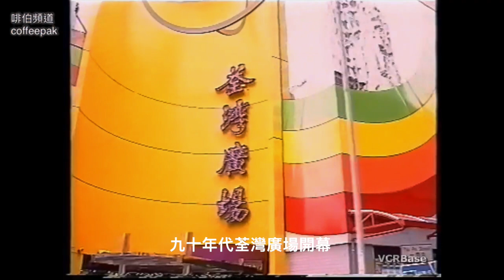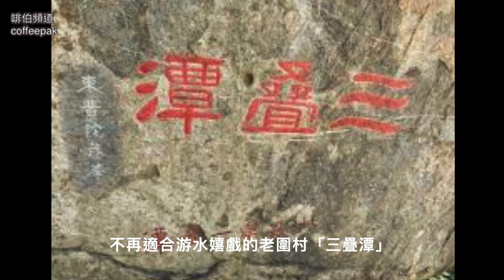像映留痕 - 新舊交集的荃灣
荃灣是香港的第一個衞星城市，移山填海，建公屋，徒置其他區份居民入住，居民慢慢自發建立市集，社區，然後發展私人屋苑，大型商場等，都是以後其他新市鎮蕭規曹隨的發展模式，當中沒有太多驚喜。但荃灣居民由貧困步入小康，甚至小富，也率先給其他新市鎭一個範式，當中有新的屋苑，也有舊的社區，形成一個新舊交集的荃灣。

本短片片段/照片來自:

Hong kong refugee Shek Kip Mei fire in 1953 石硤尾大火

1950s Hong Kong Resettlement Housing Blocks, Post War, 16mm Colour Home Movies

[香港懷舊]荃灣廣場音樂噴泉和場內其他小噴泉

[香港懷舊]荃灣廣場音樂噴泉1995年2月 HQ版 (Part3)

 flickr
背包客網

片中還有好些照片取自網上，或是幾手資料，或是未有記錄來源，無法註明出處，若告知啡伯，定必補誌，鳴謝，並請見諒!

請繼續收看以下製作:

往事如流水，一去不回，但總會在某時某刻，在腦海裏再度浮現。你我也許認識，也許不相識，往事總會有一些交集的時空和地域，當我們細味這些記憶，當中故事未必一樣，但甜酸苦辣的感受，也許大致相同。 地方的興衰大事，太沉重了，本系列所記的祇是歲月留下的一點點像映，供你在喝一杯咖啡的時間去細味低徊，也許還會給你帶來一絲感喟。

本系列用散文、詩篇形式隨筆，意之所至，用兩三分鐘時間，對人對事，對生活無所不談。

描述香港由五十年代開始，因緣際會，由難民棲身之地，逐漸成了東方之珠，又因九七陰霾，明珠褪色。本系列通過短篇形式，以連續又獨立成章的方式，將種種大小事件留下的痕跡，用聲光作剪影，以史為鑑。

因野心家的嗜權嗜血，歷史永遠在不同地域，重覆著人類的悲慘命運。過去如是，現在如是，將來呢?
本系列用不同時段，不同地域的極權，去闡述殘暴政權滅絶人性的共通點。
上篇: 納綷下的捷克 -「像自由一樣美麗」
中篇: 新疆 -「不能拒絶的幸福」
下篇: 香港 - 「盒子裏的希望」

本系列用不同體裁去描寫各地人民為自由而戰。